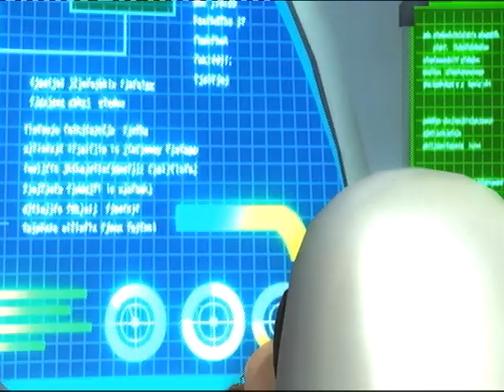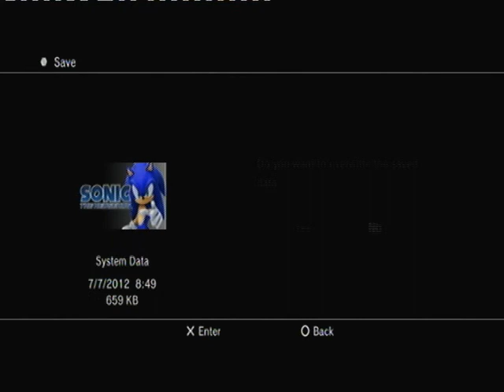בואו נשחק בסוניק 06 - חלק 20 - שיט! הרכבת יצאה!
חוזרים להווה ורודפים אחרי רכבות, נשמע מוכר מאיפהשהוא...